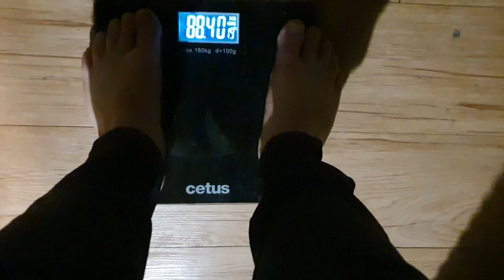Day20. 요요현상 Yo-yo Effect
배경음악

다시 처음부터 뺀다. 28kg 될 때까지. 바나나만 먹으면서.